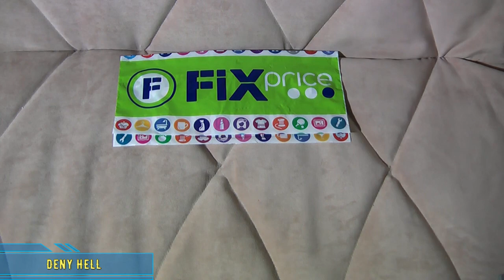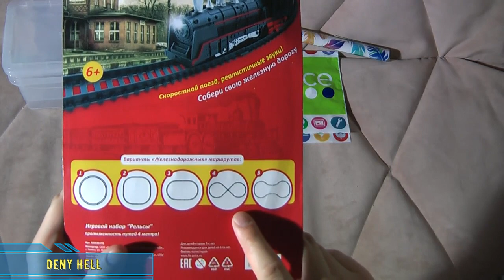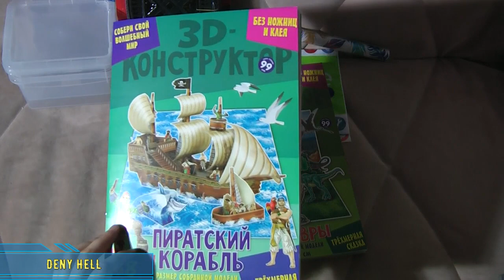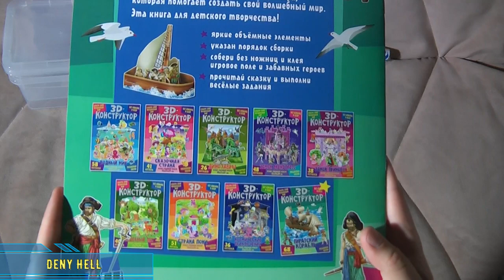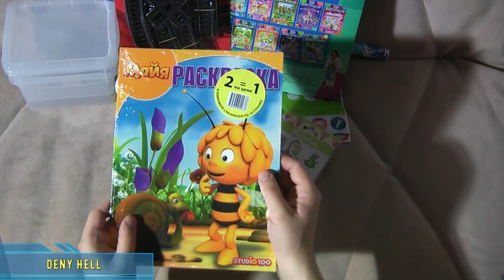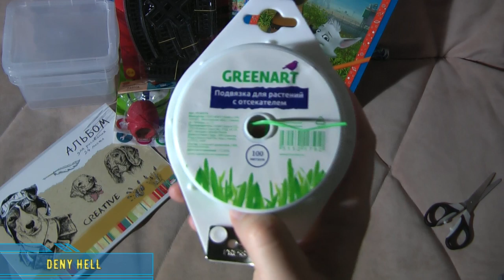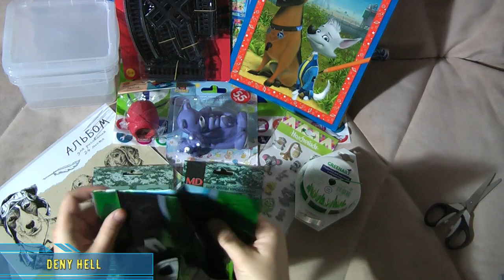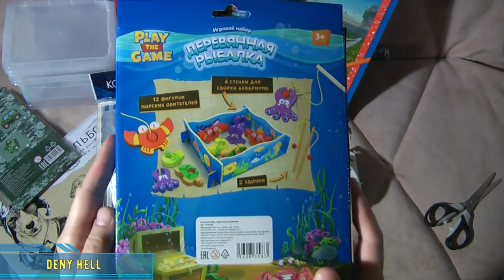Новинки Фикс Прайс //март 2019//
Всем Привет! В этом видео из Фикс Прайс я хочу показать новинки которые появились у нас.